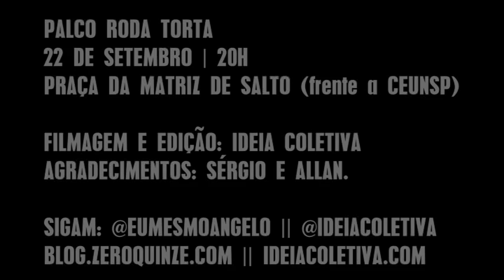Palco Roda Torta com Eumesmo Angelo - 22/09/2011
Palco Roda Torta
22 de Setembro | 20h

Praça da Matriz de Salto (Em frente a CEUNSP)

com: Eumesmo Angelo
+ atrações...

Filmagem e edição: Ideia Coletiva

Agradecimentos a Coletivo Roda Torta, Sergio e Allan

Informações sobre o evento:
Palco Roda Torta de Arte Itinerante e Intervenção Urbana

Durante o intervalo da Faculdade CEUNSP de Salto, na praça, no coreto.

Atrações musicais:

Angelo Eu Mesmo - Sorocaba (mandando uma rima, tá ligado?)

Tônica - Jundiaí (Rock pra esquentar a noite)

Estreando a Curadoria de Artes Visuais:
Exposição Fotografia Abstrata - Daniela Noronha

A partir das 20h
Entrada GRATUITA (DE GRAÇA, NA PRAÇA)

Evento realizado pelo Coletivo Roda Torta em parceria com o Mafia Rocker.
Apoio da Prefeitura da Estância Turística de Salto e a Secretaria de Cultura de Salto.